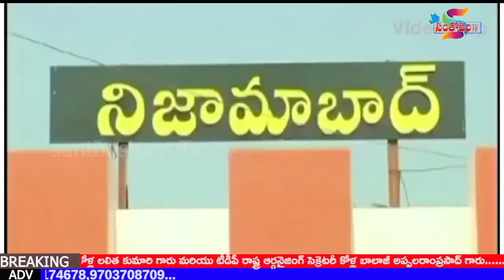STV 28 12 20214